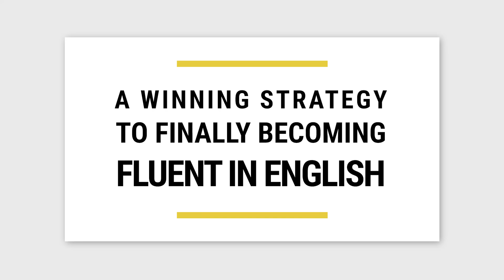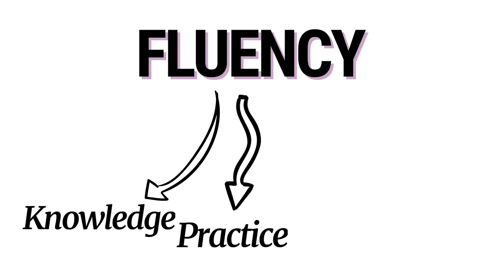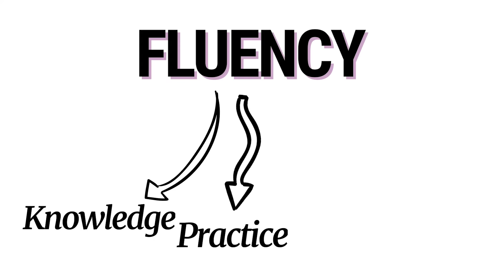#1 STRATEGY to become FLUENT in English [and why you DON'T NEED to 'speak like a native speaker’]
My 3-month transformational course is NOW OPEN! (Doors close February 21)

Become Fluent in English! An effective strategy. This video is a MUST WATCH if improving your English is one of your goals. Learn how to stop wasting your time watching the WRONG video lessons on YouTube, how to make every time you learn something new STICK, what’s the most effective way to enhance your vocabulary and how to own that FLUENT MINDSET that is so crucial when speaking English as a second language (you’ll also learn why I HATE the term “sound like a native speaker”).

How to stop translating in your head: 5-steps to get stuck LESS and speak FASTER in English